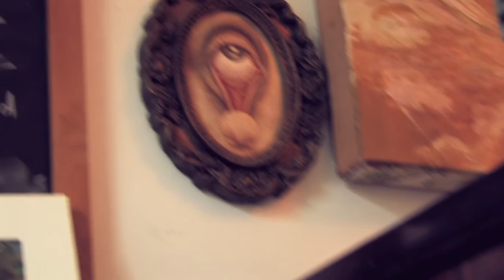David Simard / This Home / Here On Out Sessions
Your donation counts towards future collaborations, equipment improvement and computer/work-flow related materials. Your donation will be credited under every Here On Out production. Thank you for your continued support! Love, Phil
Images and edits by Phil Creamer
Sounds and mixing by Chris Fox
Filmed in the Living Womb
Montreal, QC on October 27th, 2012
davidsimard.ca